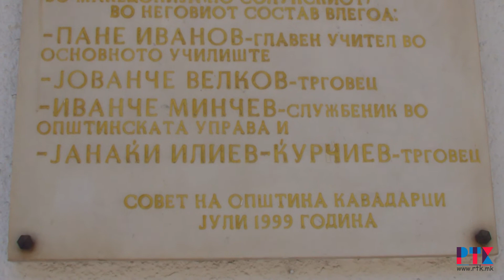ПРОТЕСТЕН СОБИР НА ВМРО ДПМНЕ КАВАДАРЦИ 15.07.2018